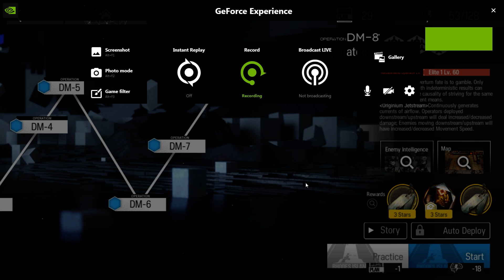Arknights DM-8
DM-8 Normal